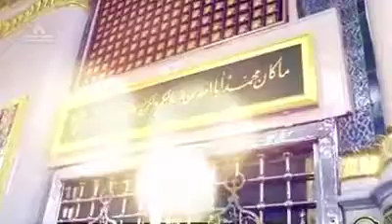6 April 2020